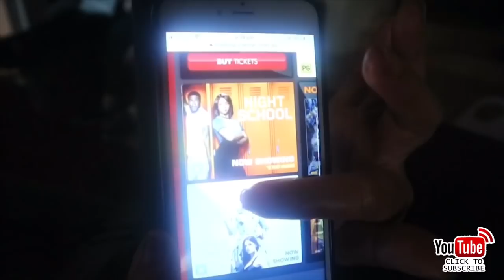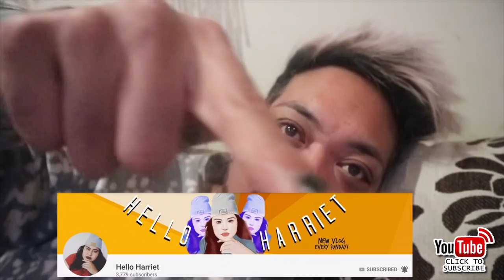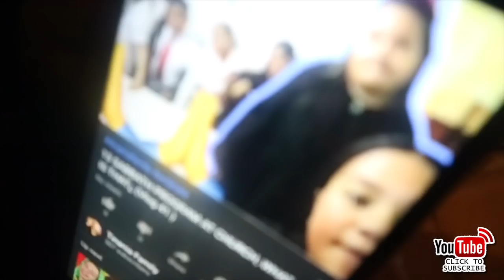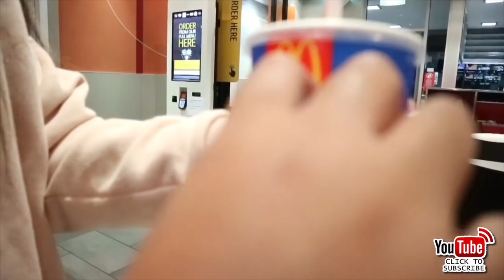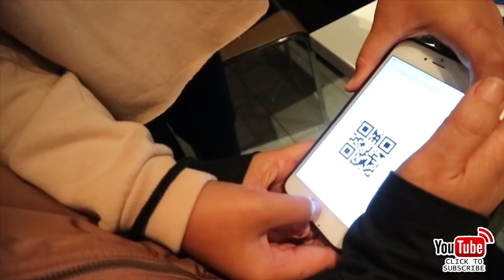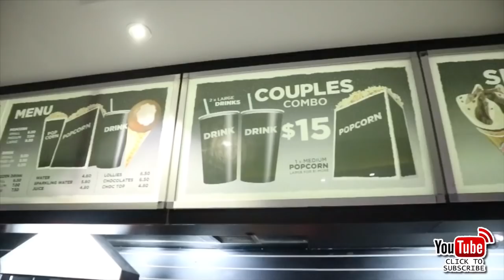WE HAD A FAT ATTACK HAHAHAHAHA 🤣 (Vlog 44.)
Welcome to the best family!

We upload Daily Vlogs & Challenges on our Channel
Blessings 😍😍